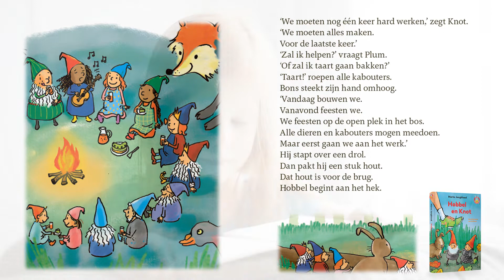Ezelsoortjes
Leesplezier begint bij Ezelsoortjes!
Ontdek hoe leuk het is om te lezen met de Ezelsoortjes-serie. Ezelsoortjes zijn spannende en grappige avonturen voor lezers van 5 tot 8 jaar die hun eerste leespleziermeters maken. Deze speelse, afgeronde avonturen met prachtige fullcolourillustraties leren beginnende lezers niet alleen zelf te lezen, maar zijn ook nog super leuk!